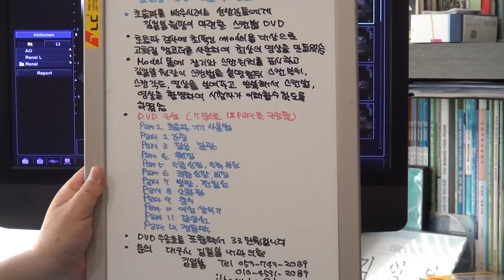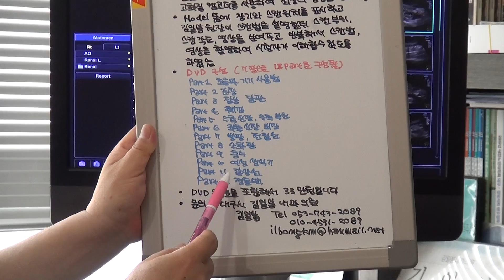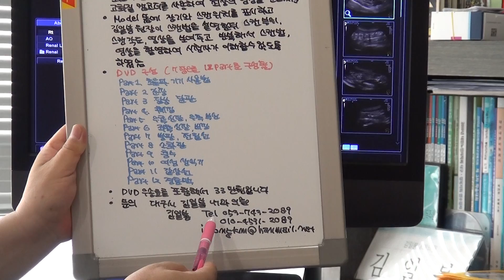김일봉 원장 동영상 초음파 증례토의(8) -장간막 림프절 종대를 동반한 말단 회장염